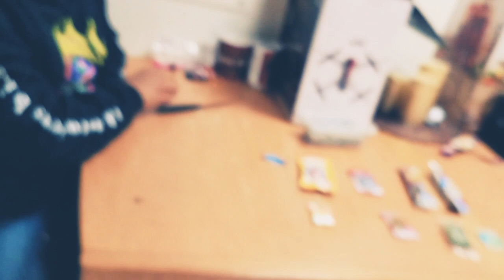Trying Chinese snacks with my cousins